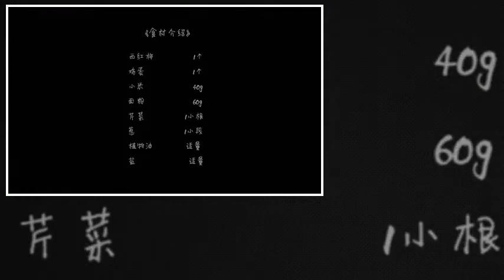[Learn to cook Chinese food] Warm heart warm digestible millet noodles